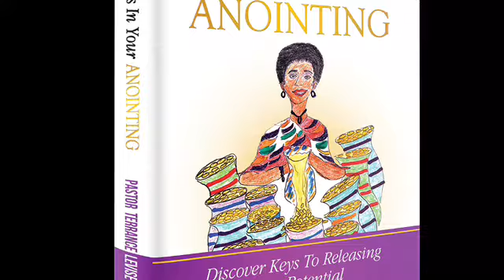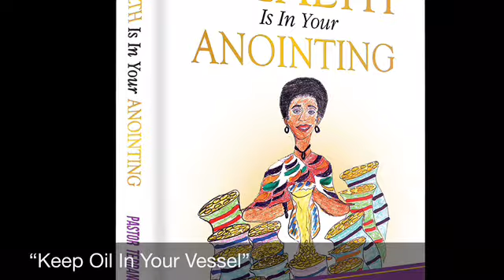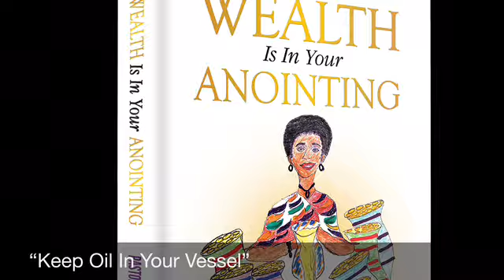“Keep Oil In Your Vessel”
Get your copy of the book “Your Wealth Is In Your Anointing” today! It will bless your soul. Click below to find out how.